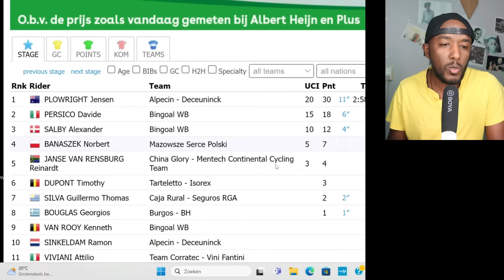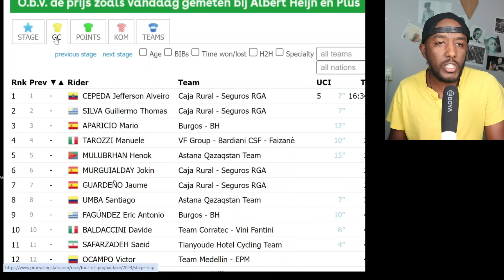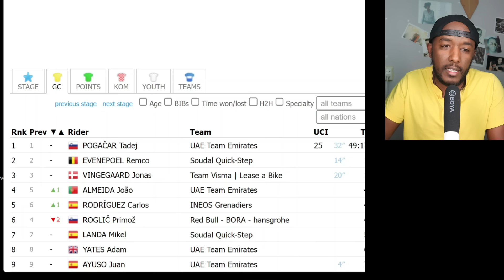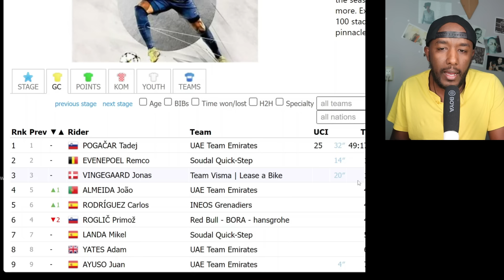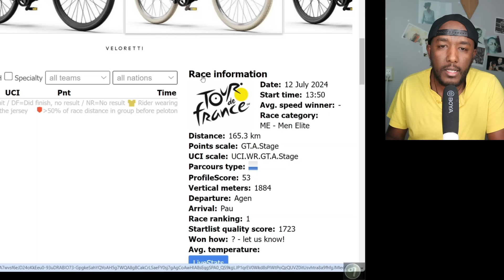Biniam Girmay 12 መድረኽ ቱር ዲ ፍራንስ ተዓዊቱሉ፣ Henok muluberhane ብ ነጥቢ ይመርሕ ኣሎ | Yikealo Tv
Biniam Girmay 12th stage tour de france 2024 , Henok Mulubrhan, yikealo tv